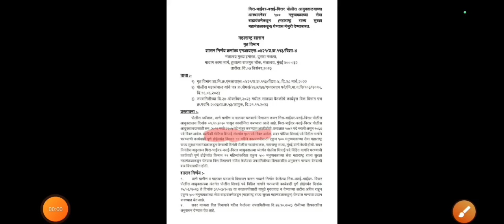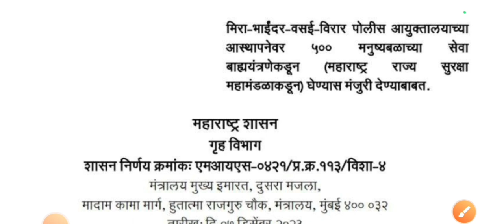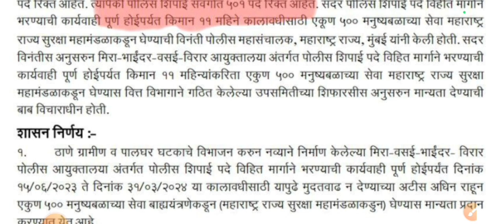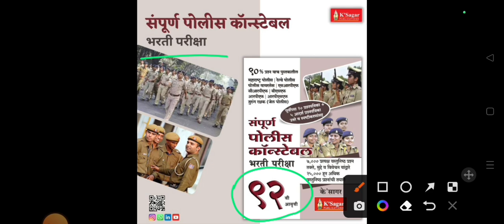Police Bharti 2023/पोलीस शिपाई नविन GR/police bharti new update maharashtra/police bharti update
पूर्वीच्या वीस प्रश्नपत्रिका व पाच आदर्श प्रश्नपत्रिका उत्तरे व स्पष्टीकरणासह
आवृत्यांची संख्या सांगते किती यशस्वी पोलिसांनी अभ्यासले.
यशाला शॉर्टकट नसतो असते ती मेहनत आणि योग्य संदर्भ

पोलीस (Constable) होऊन मला कोणते भाषण नाही द्यायचं, नाही सत्कार करून घ्यायचेत...
मला फक्त पोलीस (Constable) होऊन शेतात राबणारा माझ्या बापाला पहिला सैल्यूट मारायचा आहे.

atb guruji
police bharti
vanrakshak
forest result 2023
maharashtra police bharti 2023 new update
maharashtra police bharti new update
police bharati